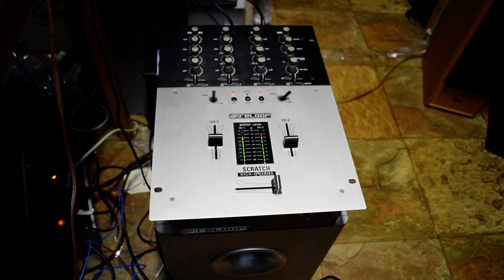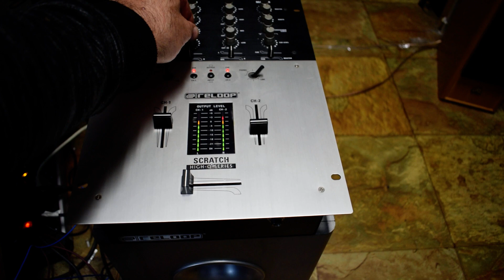RELOOP KEVERŐPULT NEM CSAK DJ-NEK AJÁNLOM! RIA ELŐERŐSÍTŐVEL SZERELT KEVERŐPULT ELADÓ!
RELOOP KEVERŐPULT NEM CSAK DJ-NEK AJÁNLOM! RIA-ELŐERŐSÍTŐVEL SZERELT KEVERŐPULT, ÍGY HA NINCS JÓ MINŐSÉGI ELŐ-ERŐSÍTŐD A BAKELIT LEMEZJÁTSZÓDHOZ, IS MEREM AJÁNLANI.  A HANGZÁS BEÁLLÍTÁSOK IS TELJEN SZEMÉLYRE SZABHATÓK! ITT ANNYI MAGAST-KÖZEPET-MÉLYET TESZEL AMENNYI ÍZLÉSEDNEK ELVÁRÁSODNAK SZÜKSÉGES, ÉS MÉG MARAD TARTALÉKA!!!  SZUPER SZÉP HANGÚ KÉSZÜLÉK!